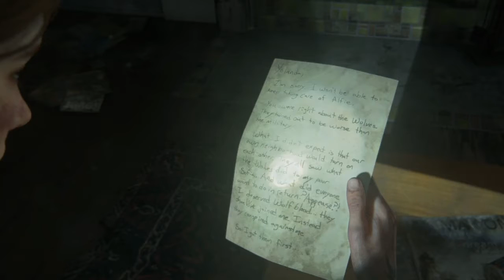The Last of Us Part II PS4 | #23 of 63 Videos | BOW AND AAROW (i also kill a lot) | Gameplay